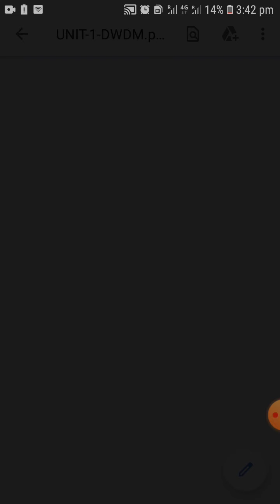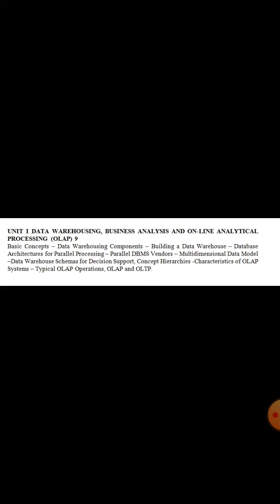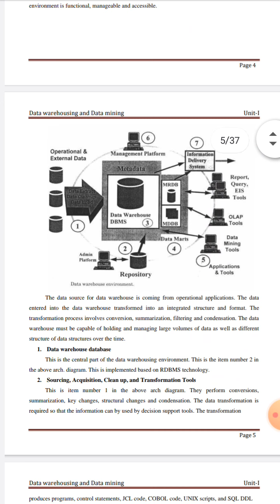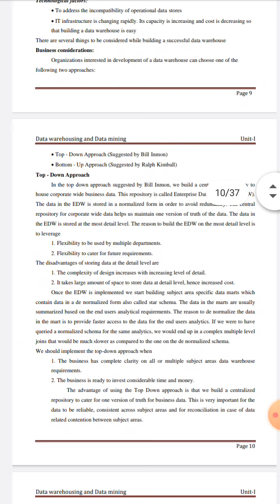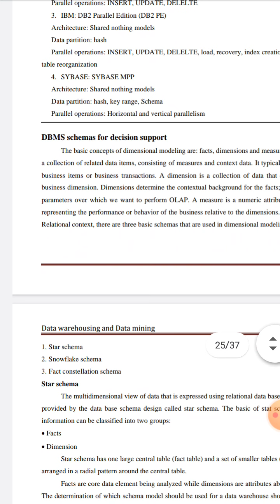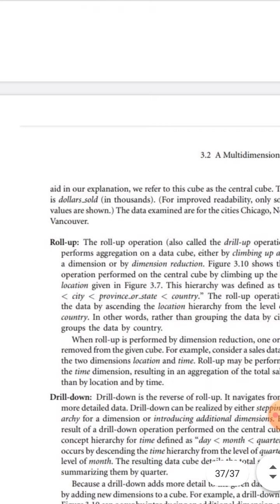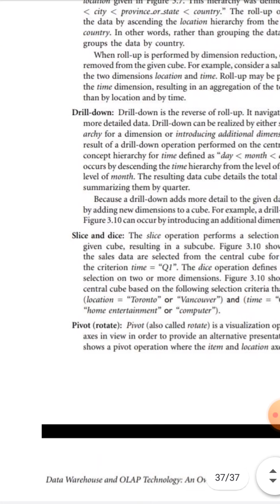DWDM UNIT 1 REVIEW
PERI INSTITUTE OF TECHNOLOGY